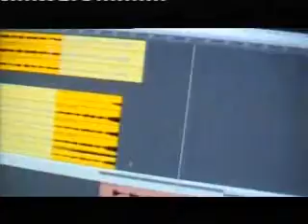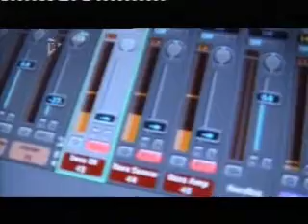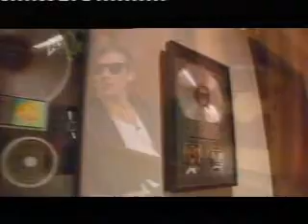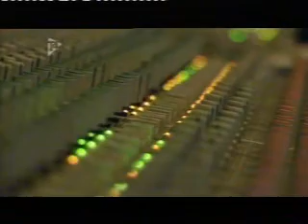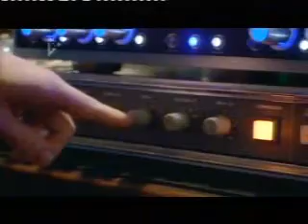The Feeling - Face the music (part 1)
The Feeling face the music documentary of the making of their second album join with us 16/2/08